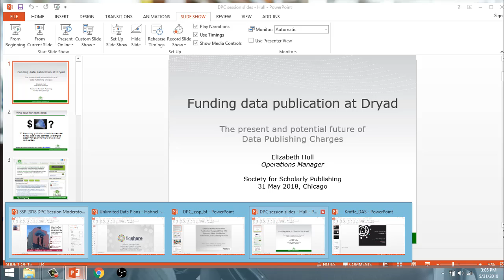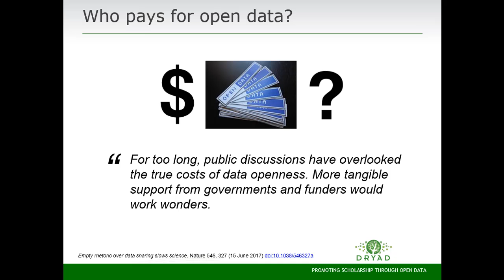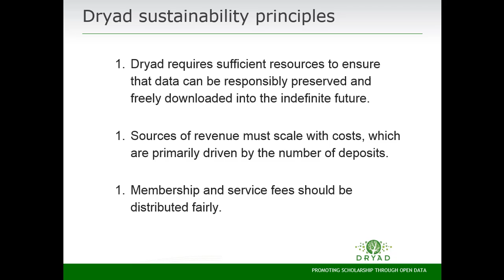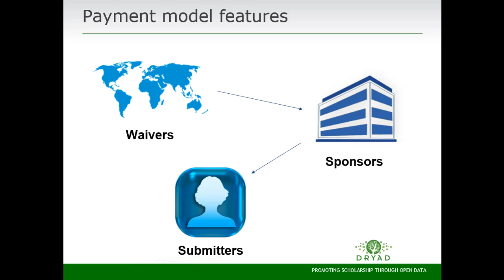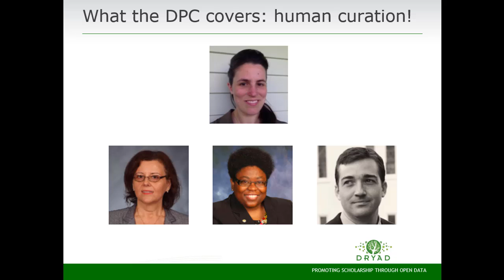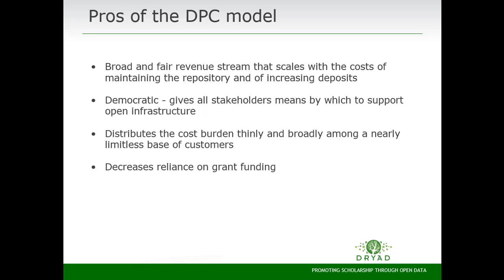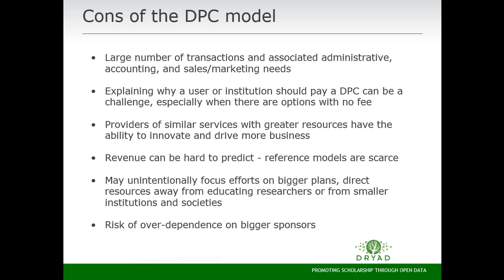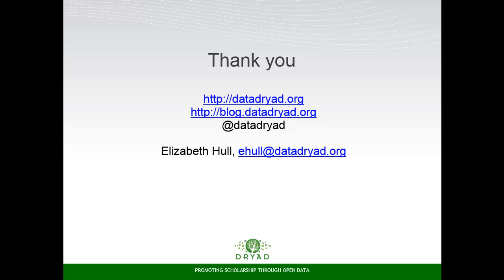2D A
SSP 2018 Annual Meeting Session 2D